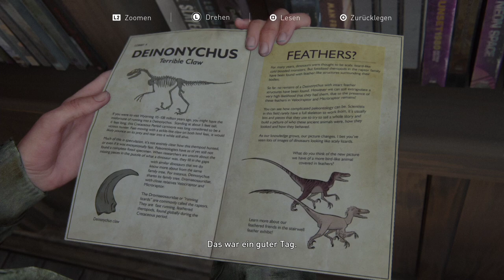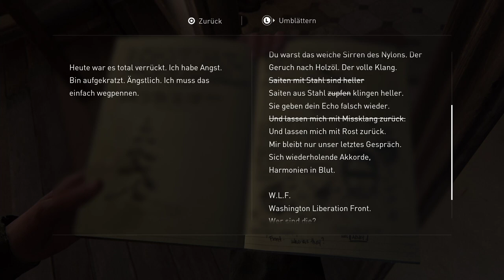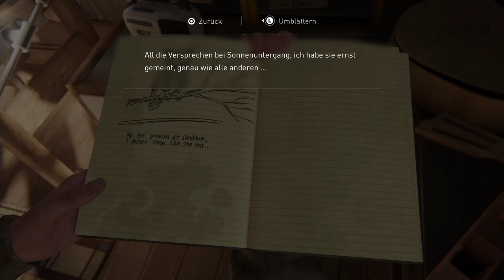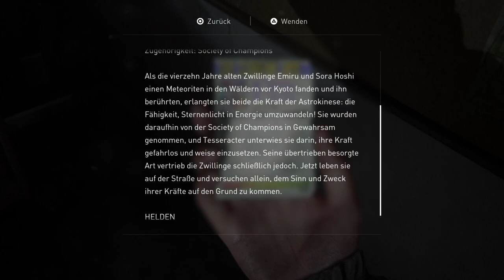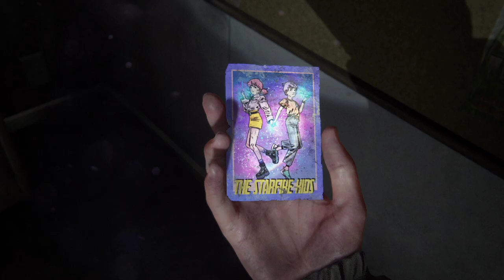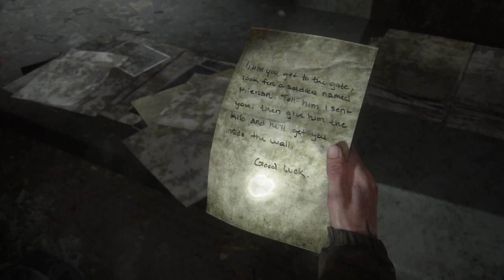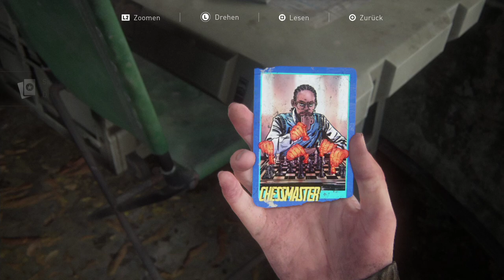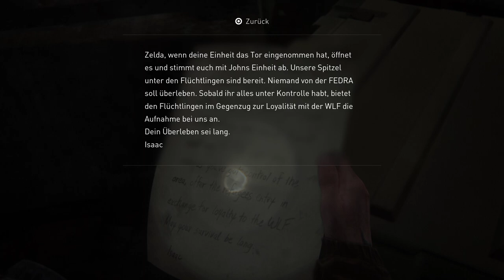The Last of Us Part II #05 Rache